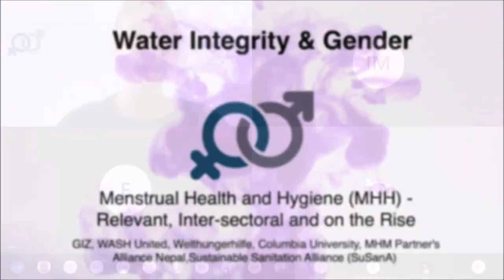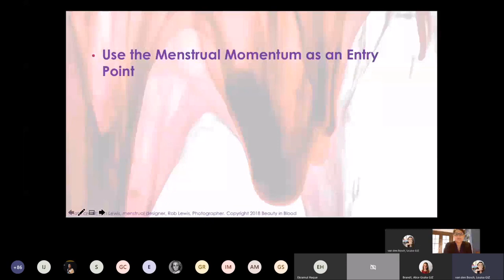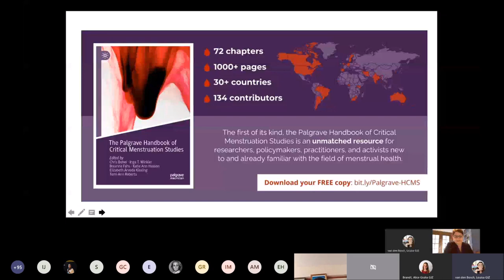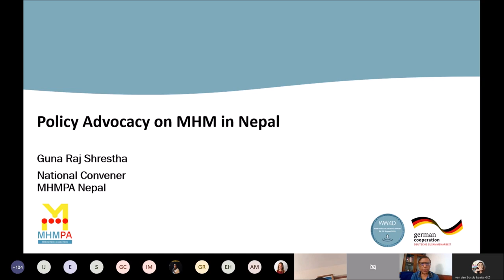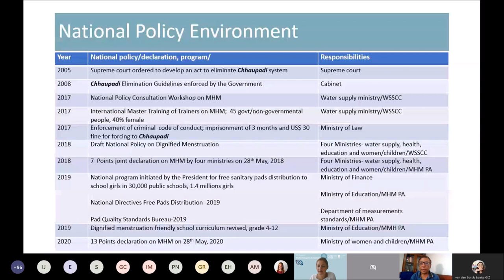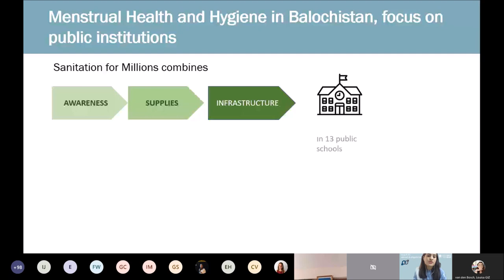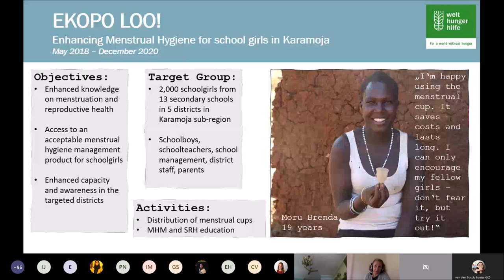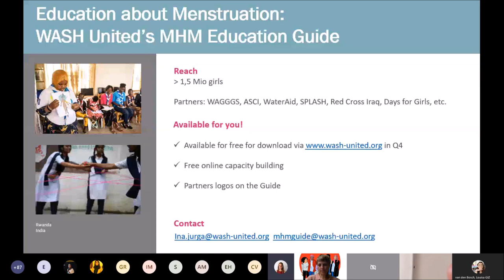Menstrual Health and Hygiene - Relevant, Inter-sectoral and on the Rise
MHH contributes to gender equality, better education and employment, and the realization of sexual and reproductive health and rights. In this session we will present progress and success stories of MHH globally and within the German Development Cooperation and discuss opportunities for sustaining and scaling the momentum.

Convenors:
- GIZ - Sustainable Sanitation Prgramme (NaSa)
- GIZ - Sanitation for Millions (S4M)
- WASH United
- Welthungerhilfe
- Columbia University
- MHM Partner's Alliance Nepal
- Sustainable Sanitation Alliance (SuSanA)